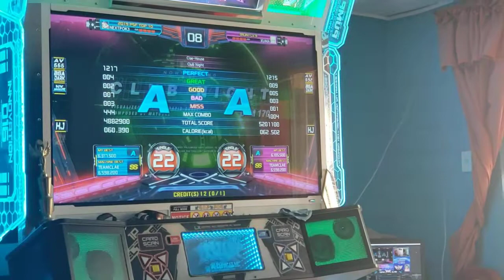Club night s22 Next vs xuma